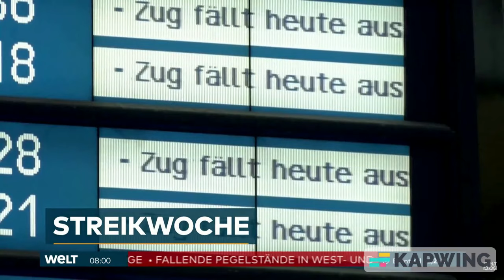GERMANIA: INIZIA IL BLOCCO STRADALE DEGLI AGRICOLTORI